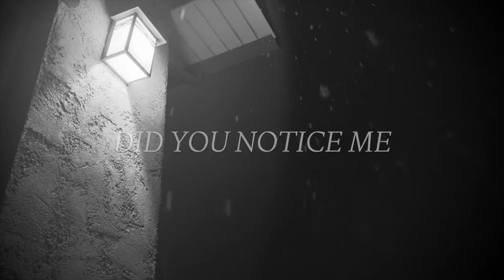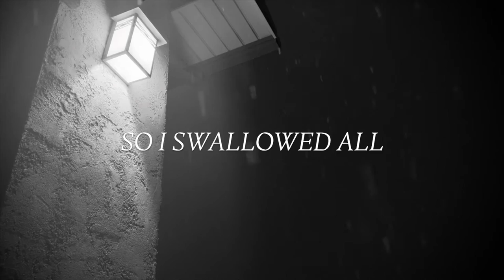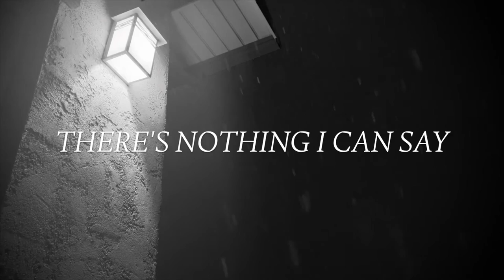Isadora Eden - Choke (Official Lyric Video)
'Choke' from Isadora Eden's 'All Night' - out now

video: Sumner Erhard
lyrics: Isadora Eden
production, engineering: Corey Coffman

lyrics:
i walked right out behind you when you left
did you notice me
standing in the doorway letting bugs in holding breath

i never promised i would
make you happy all the time
make you happy
i’ve got chills and not the good kind

so i swallowed all my words
now everything’s back to normal
there’s nothing i can say so i’ll just
try to prove to you that i am
trying

i’ve gotten so used to
choking on my own tongue